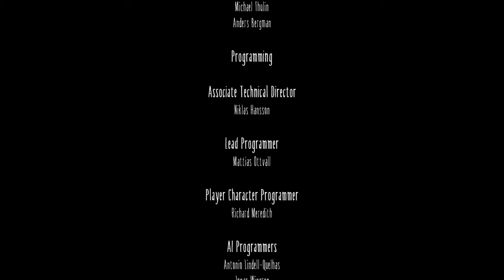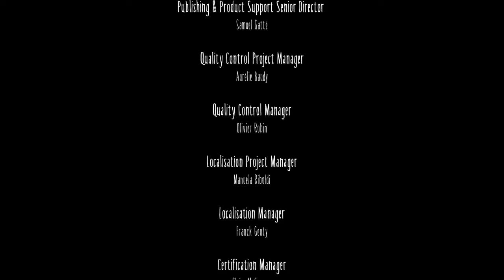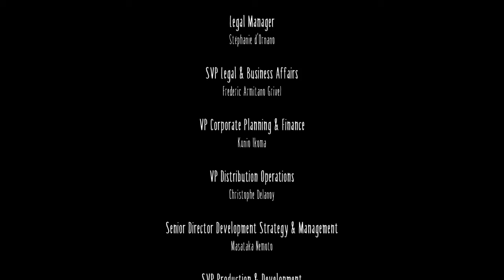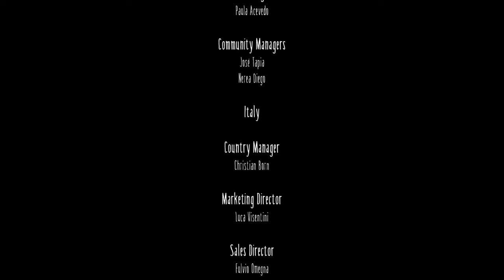Little Nightmare (Part 5) (Might this be the END?)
I finally reach the end of little nightmare but I notice there was going to make a "Little Nightmare 2" and I'm going to do a game play of it for sure.

Have a good day everybody.